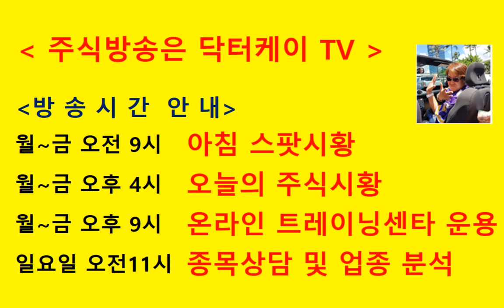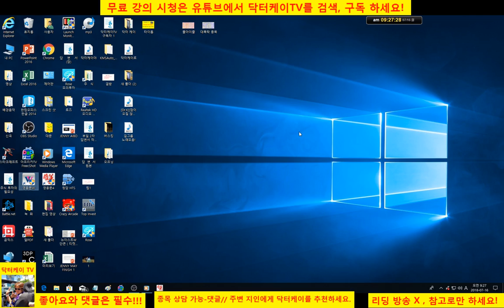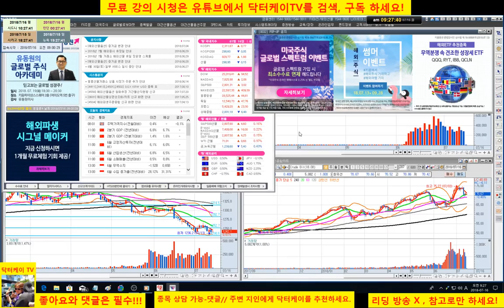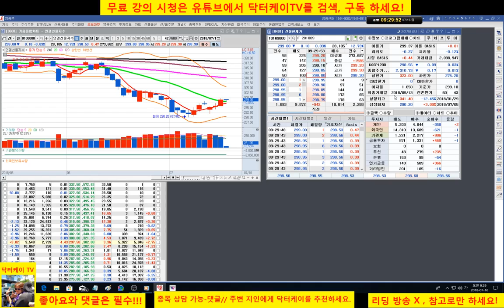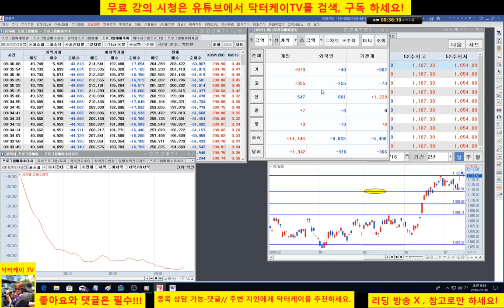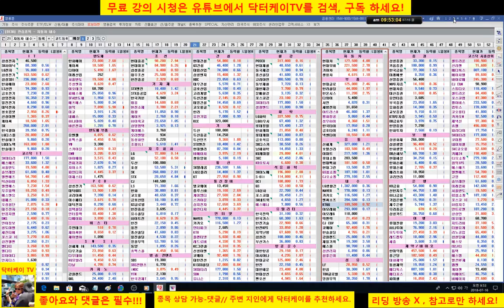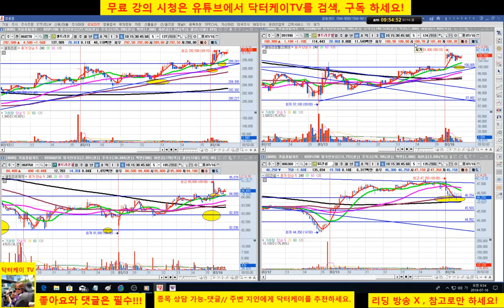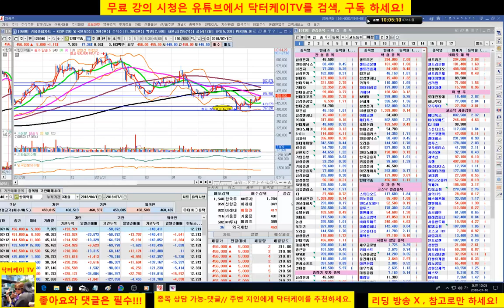= 닥터케이 TV =아침 스팟시황/180716/코스피 코스닥 양호/셀트리온 삼형제 매수 사인후 홀딩 사인 적중-퍼팩트/직장인과 주식초보를 위한 주식방송